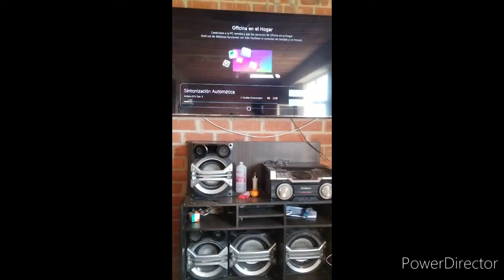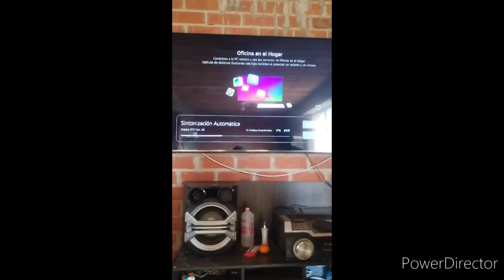QUÉ HACER CUANDO DESAPARECEN LOS CANALES DIGITALES TDT (solución)